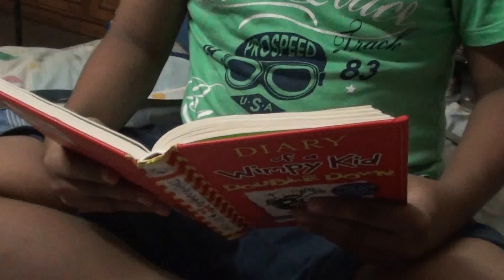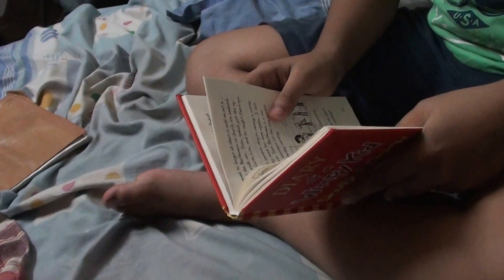Devam Kr. Das, just made his Deuta quietly happy. (Saturday, August 19, 2017)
Your Koka would have been so proud. Might have said: like father like son...